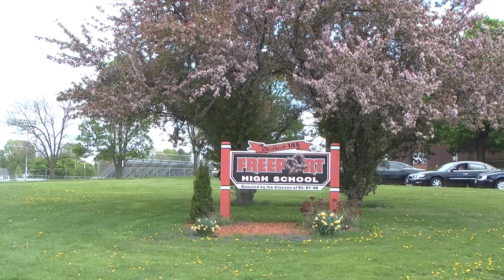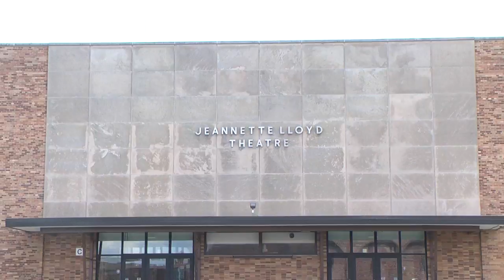Freeport High School Up Close!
Your Freeport Pretzel Pride Network! Music credit--New Map by M83